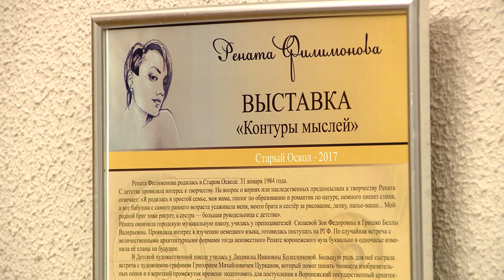Открытие персональной выставки «Контуры мыслей» Ренаты Филимоновой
Рената Филимонова – молодой архитектор, художник, поэт, музыкант… Эти роли гармонично уживаются в ней, складывая уникальный «ансамбль» её таланта. Старооскольцы смогли познакомиться с ним на презентации выставки «Контуры мыслей» в библиотеке имени Пушкина. Подробнее